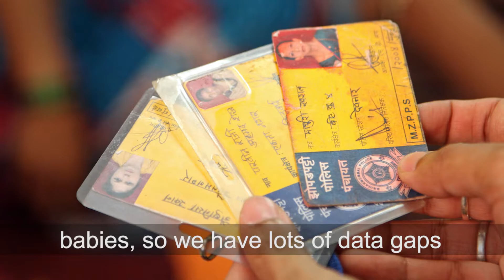In Brief: Why Good Data Matters in Data and Policymaking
Why is data fundamental to effective policy-making? IEG Evaluation Officer Estelle Raimondo provides answers based on the recent report "Data for Development: An Evaluation of World Bank Support for Data and Statistical Capacity".